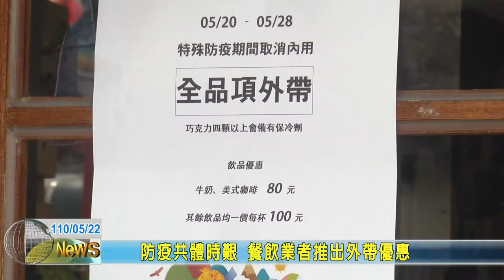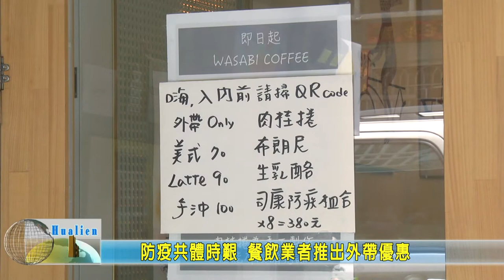20210522 11 防疫共體時艱 餐飲業者推出外帶優惠